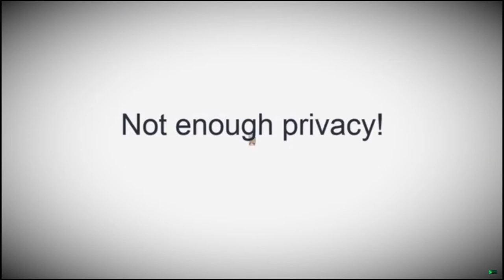Chatterbox the DIY Robot Smart Speaker that anyone can program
Chatterbox is the world's first educational build-it-yourself, program-it-yourself smart speaker kit for kids that puts privacy first.

Think of it like an Amazon Alexa or Siri, but one focused on privacy that kids can build and program to bring their creativity to life.